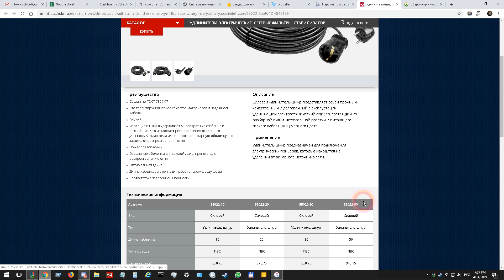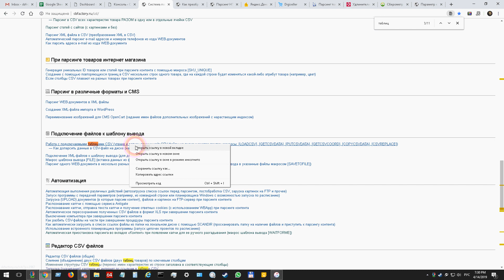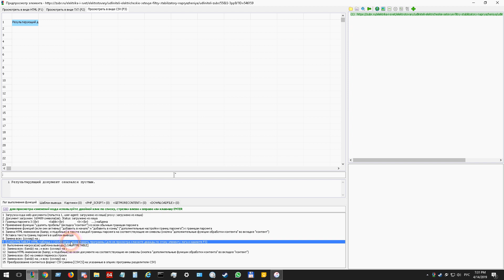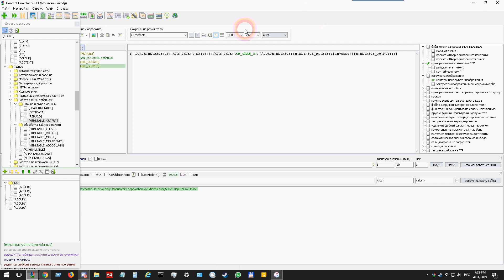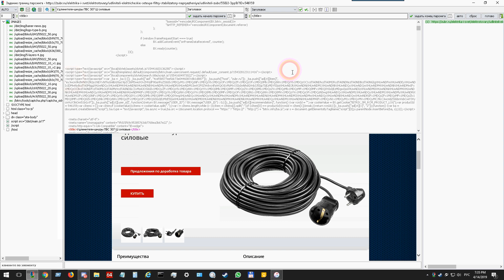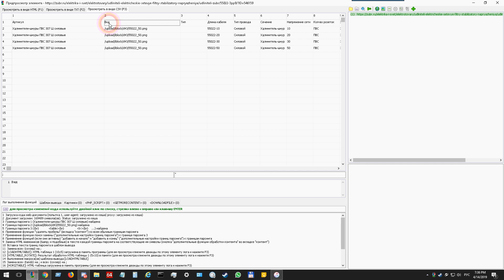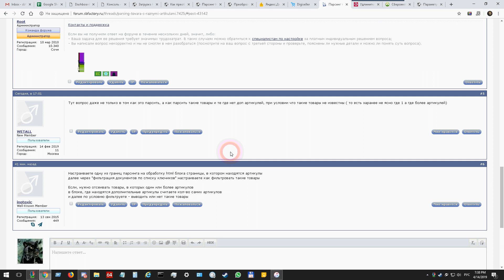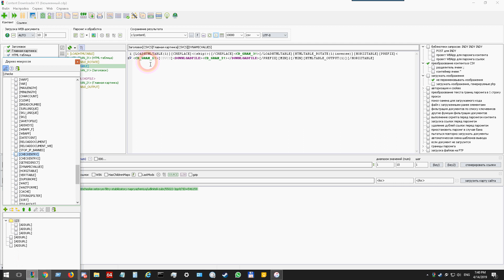Парсинг и преобразование HTML-таблиц в CSV